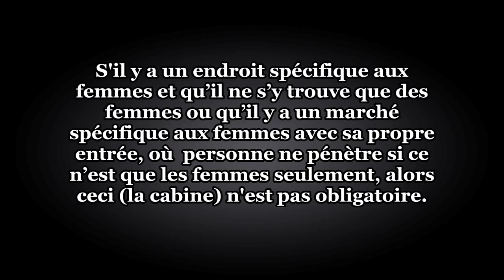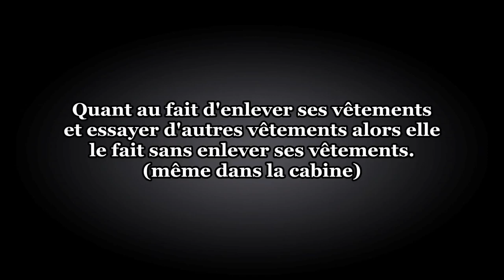Cabine d'essayage et magasins pour femme ? - Sheikh Abd Al Mouhsin Al Abbad